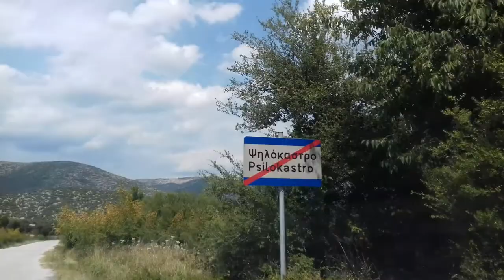ΨΗΛΟΚΑΣΤΡΟ ΔΡΑΜΑΣ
ΛΗΨΗ: ΤΑΣΟΣ ΣΑΒΒΙΔΗΣ